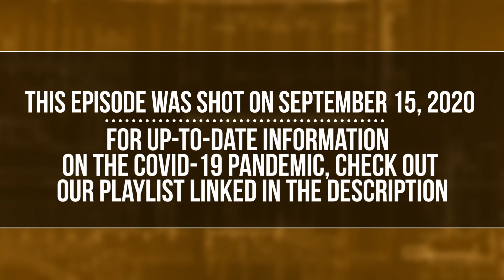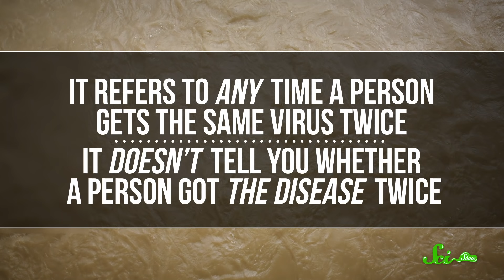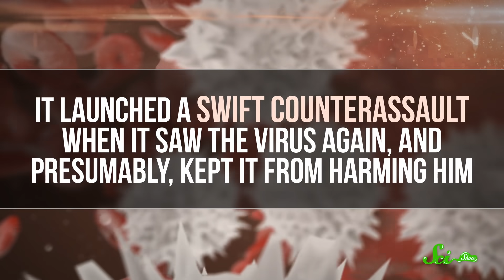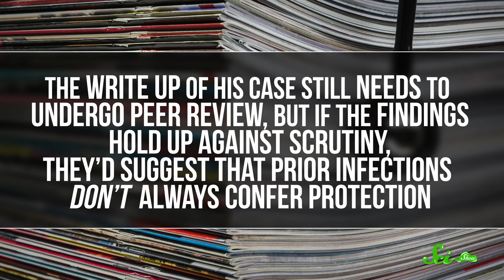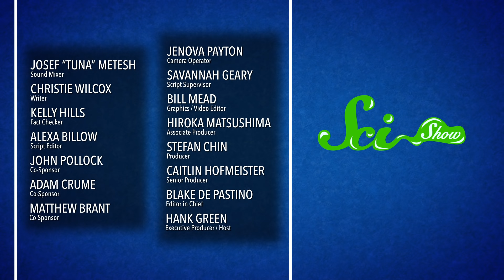COVID-19 Reinfections Are a Thing: Here’s What We Know So Far | SciShow News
Researchers believe you can get reinfected with COVID-19, but we're not quite sure if that's a bad thing yet.